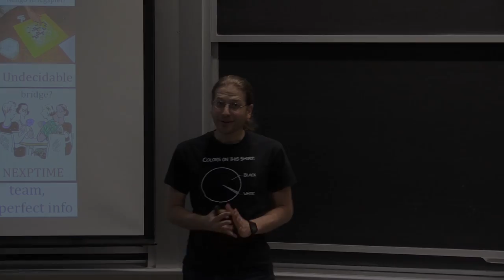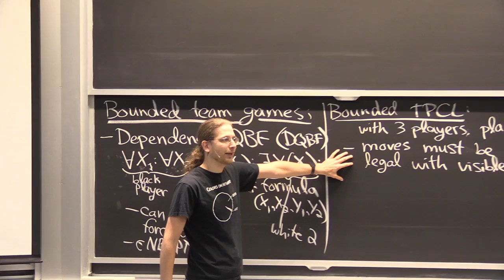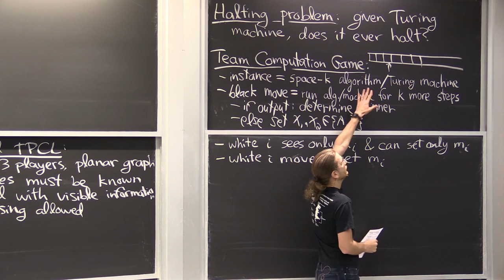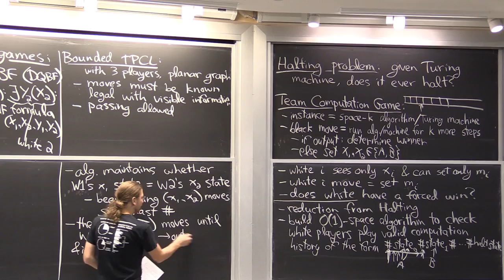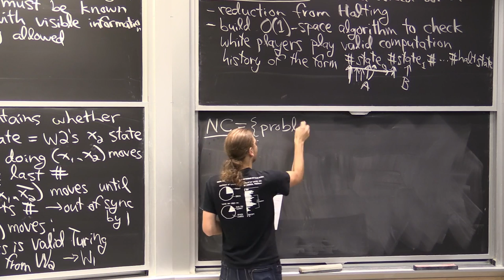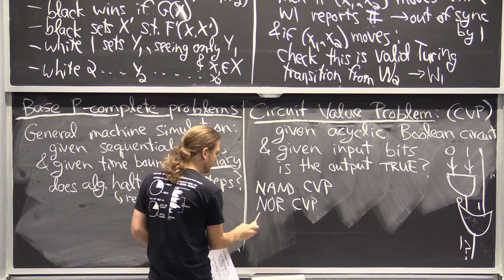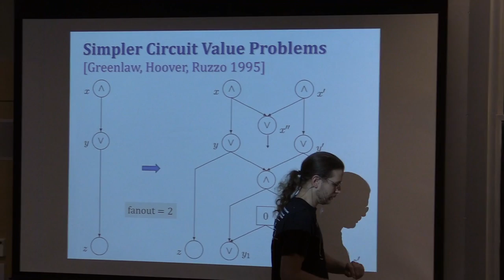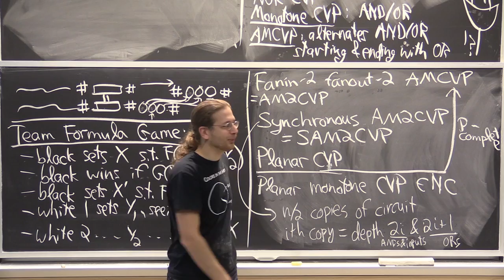20. Undecidable and P-Complete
MIT 6.890 Algorithmic Lower Bounds: Fun with Hardness Proofs, Fall 2014
Instructor: Erik Demaine

In this lecture, Professor Demaine explains P-completeness, and how it can be undecidable to determine winning strategies in games.